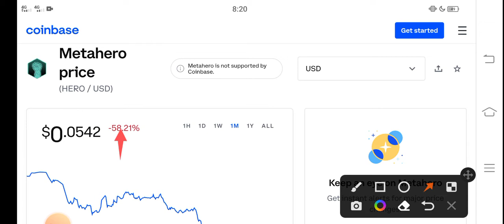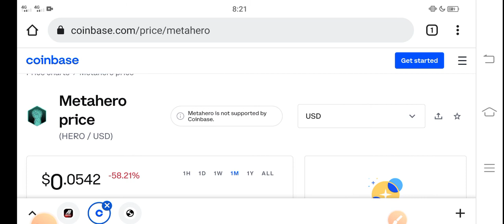MetaHero +8888% || MetaHero Price Prediction! MetaHero Today News